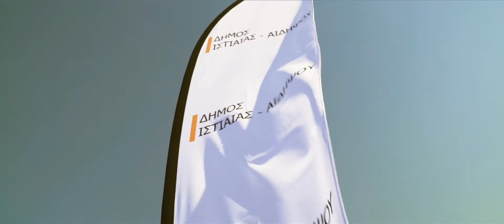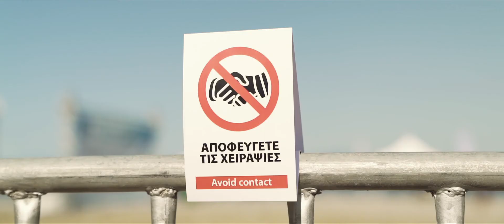Αυθεντικός Μαραθώνιος Κολύμβησης - Highlights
2.500 χρόνια μετά τη Ναυμαχία του Αρτεμισίου, ο μύθος συνάντησε την ιστορία στο Πευκί Ευβοίας του Δήμου Ιστιαίας-Αιδηψού εκεί όπου πραγματοποιήθηκε ο Αυθεντικός Μαραθώνιος Κολύμβησης, με απόλυτη ασφάλεια στις 4-6 Σεπτεμβρίου. Ο συμβολισμός της Μαυροελιάς και η αναβίωση της μαραθώνιας κολυμβητικής διαδρομής έδωσαν ξεχωριστό χαρακτήρα σε μια μοναδική εκδήλωση.

Απολαύστε τις καλύτερες στιγμές!

2.500 years after the Naval Battle of Artemision, legend united with history at Pefki, Evia of the Municipality of Istiaia-Edipsos, where the Authentic Marathon Swim was held with the utmost safety on September 4-6. The meaning of Mavroelia & the revival of the marathon swimming route highlighted a unique event.